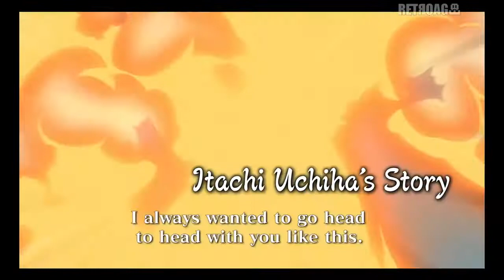Naruto Shippuden: Ultimate Ninja Storm Generations [PS3, X360] Promo Video 9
Naruto Shippuden: Ultimate Ninja Storm Generations [PlayStation 3, Xbox 360] Promo Video 9